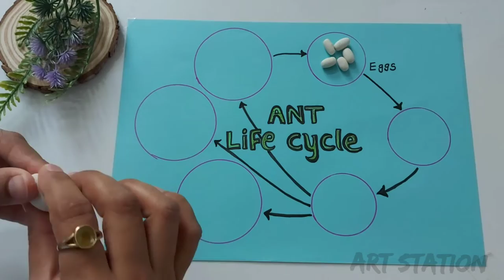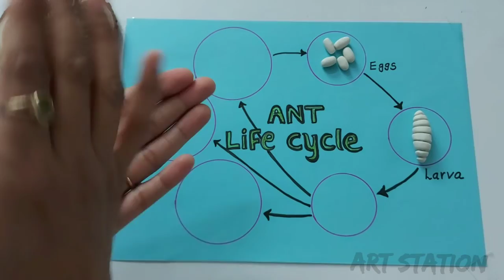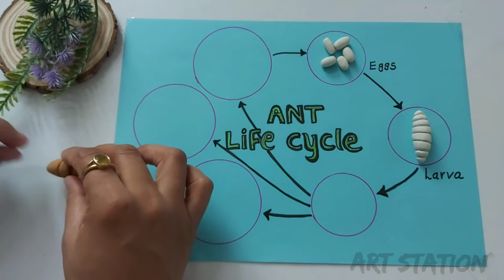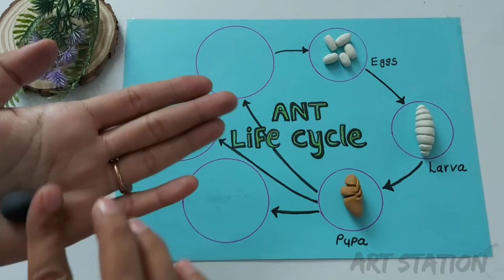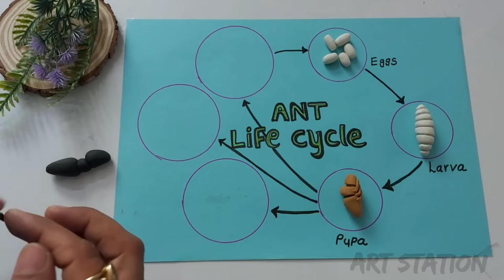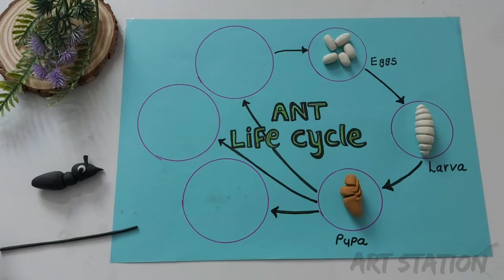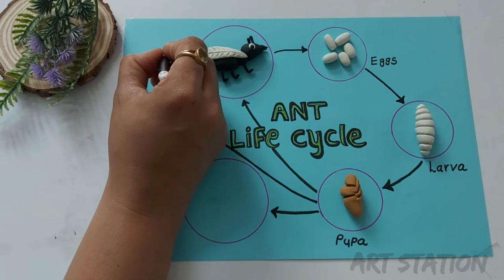Ant life cycle project / Learn with fun ant life cycle stage / 3d ant life cycle model using clay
Ant life cycle project / Learn with fun  ant life cycle stage / 3d ant life cycle model for school

Hello everyone here I show you easy way how to make butterfly using clay or dough

- amazing tachniques to make realistic miniature vegetables using clay

- how to make vegetables with play dough|clay modelling| miniature modelling diy

- diy clay mini vegetables| how to make polymer clay miniature vegetables

- how to make vegetables using clay
- diy how to make realistic miniature vegetables using polymer clay

-  diy handmade clay vegetable garden

- clay art vegetables
- mini fruits and veggies
- how to make polymer clay miniature vegetables
- clay vegetables
- diy play dough fruits

clay modelling for kids
- clay art for kids
- clay art for kids easy
- clay modelling
- clay modelling scenery
- dough art for kids
- dough art ideas
- dough art clay
- dough art craft
- clay art
- clsy modeling
- clay modelling activity for kindergarten
- 3d clay art
- clay activity for kids
- clay modelling
- clay modelling for kids easy
- sea creatures clay modelling
- clay aquarium
- modelling clay art
- plasticine modelling
- clay modelling animals
- clay modelling competition
- clay animals
- clay modelling wild animals
- animals clay modelling
-clay modelling for beginners
- clay modelling scenery
- easy clay art for kids
- animals from clay
- clay animal
- clay for kids
- clay making for kids
- clay models
- clay models for kids
- clay moulding for kids
- how to make clay
- wild animals with clay
- clay art
- jungle animals
- animal clay model
- clay moulding
- clay competition
- clay fish
- clay modelling aquarium
- marine life clay modelling
- clay artist
- scenery with clay
- under water scene with clay
- clay activity
- how to make water animals with clay
- clay aquarium
- clay moulding
- jungle scene with clay
- nature clay modelling
- clay modelling jungle
- clay project for kids
- clay modelling forest
- reusable modelling clay
- fun play doh art activities
- play doh fun art
- play doh videos
- how to make play doh
- play dough
- clay crafts
- dough art
- clay art painting
- clay art and craft
- clay art tutorial
- air dry clay art
- porcelain clay art
- polymer clay art

11-clay dinosaur scenery